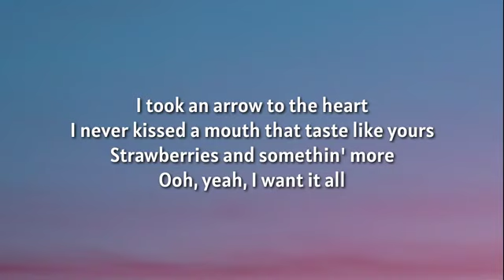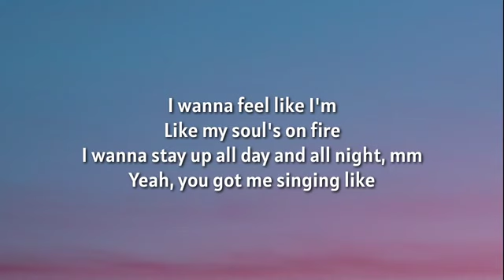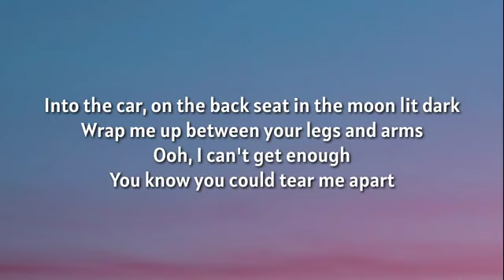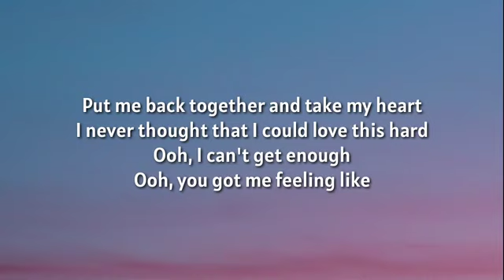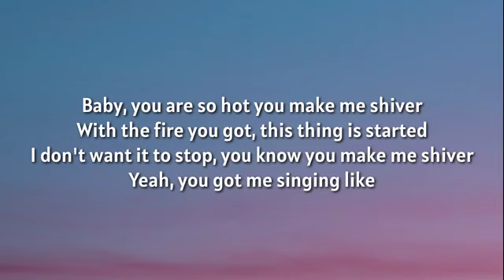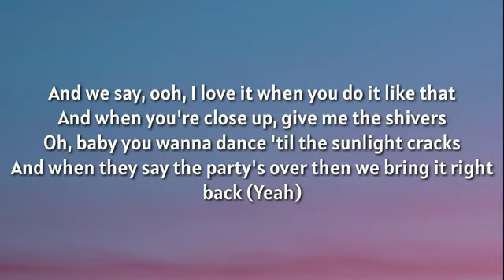Ed Sheeran - Shivers (Lyrics)